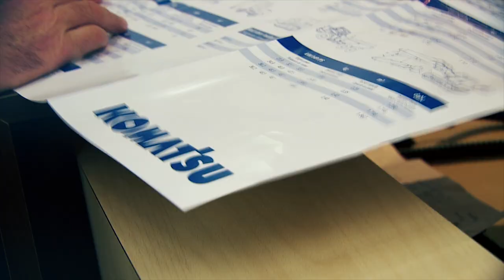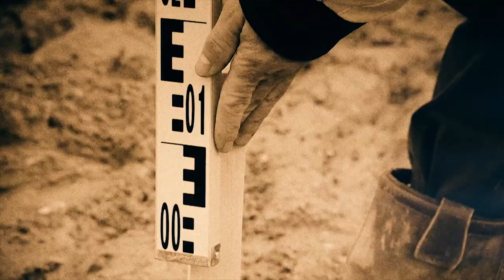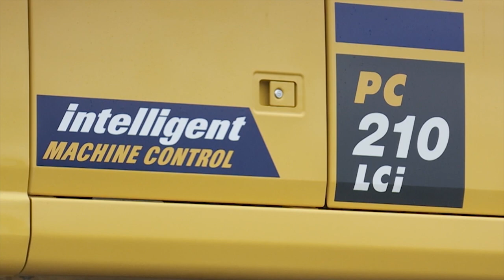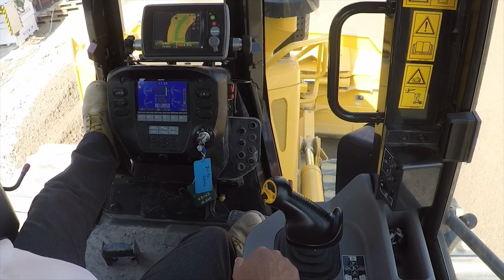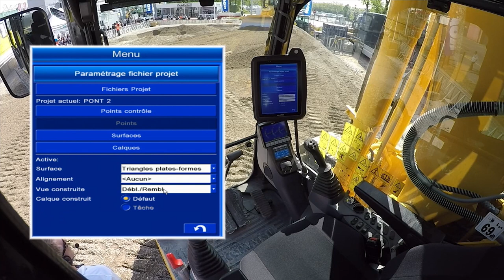Komatsu - Demo show with intelligent Machine Control @ Intermat 2015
Komatsu at Intermat 2015 in Paris
- Demo show with intelligent Machine Control in operation.